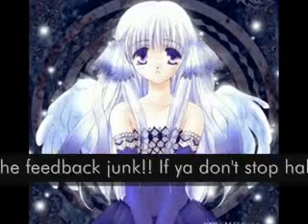.::Open Your Eyes::.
This is a slideshow, not an AMV. . .even though it says it, i found out that i wasn't suppose to call it that. . .so umm. . .sorry. . .

Worked hard on it. . .^^ So comment and stuff!!

Song is "Open Your Eyes" by DJ Encore

p.s. This might look better in the small view, but its up to you. . .